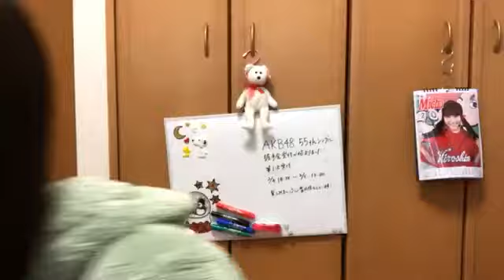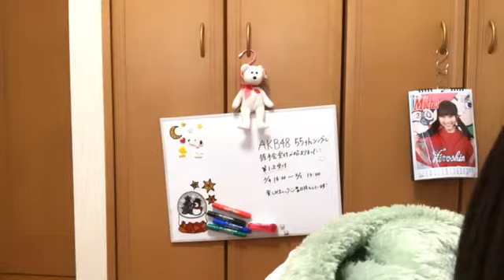今村 美月（STU48） 2019年02月05日07時03分47秒 SHOWROOM配信